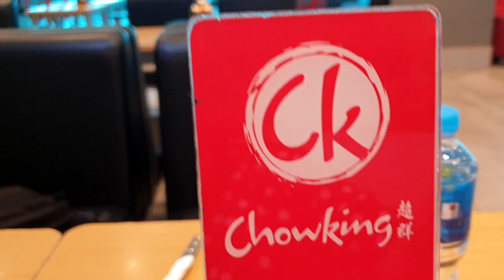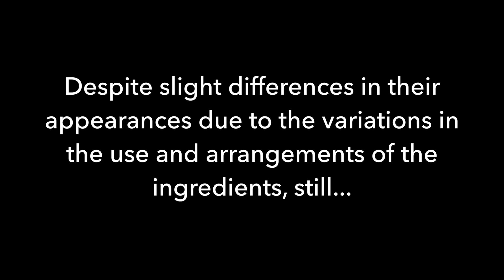Why HALO-HALO at CHOWKING is the BEST in Qatar | i am SIGH Food Diary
This is a food diary episode by iamSIGH about HALO HALO in Chowking here in Doha Qatar at their branch in Mirqab Mall, starting July 2019 to February 2020.

Are you a fan of HALO-HALO especially in Chowking ? HALO-HALO is one of the best desserts originating in the Philippines.

SIGH